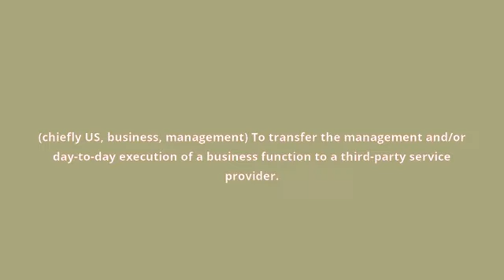what is the meaning of outsource